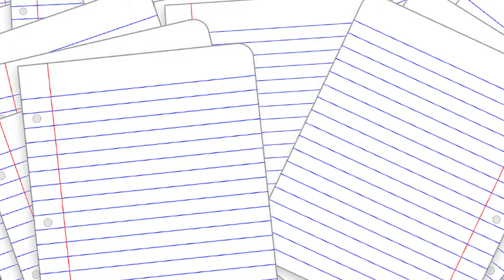Quick Notes Ep.1 (Arnold Bocklin's self portrait)